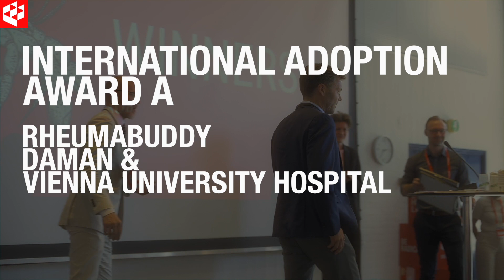The Hermit 2023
Meet the winners and Jury of The Hermit - Health Tech Adoption Awards 2023. This impactful award celebrates the unsung heroes of health tech adoption: the driving forces behind the successful collaborations, those bridging the gap between healthcare and health tech.